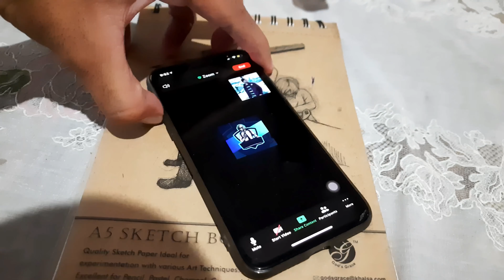Is hawa me sb udd gya... #24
Hey guys...